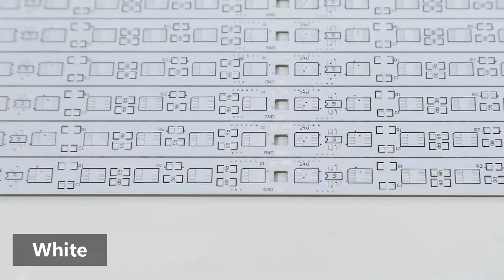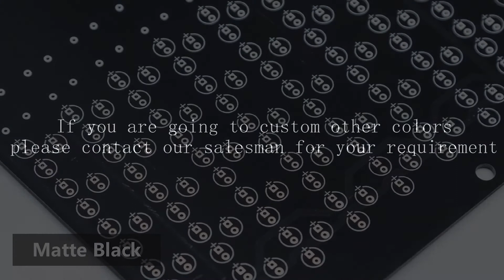【PCBBUY】Display of all kinds of Solder Mask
We are a professional PCB manufacturer.
Providing PCB prototyping and mass fabrication
Check this link for the quote page of PCBBUY and get more parameters of our PCB products：